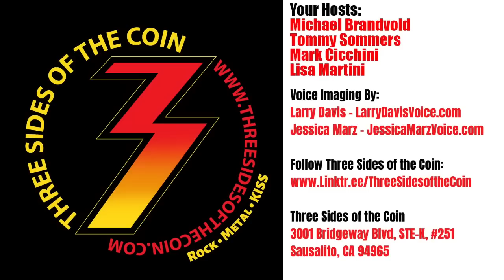Vinnie Vincent Is Trying to Sell Memorabilia for CRAZY Prices!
Episode 512. Vinnie Vincent recently held a private event for a small number of fans and as part of the event he was selling some of his personal collectibles… for incredibly HIGH  prices. Prices that are just CRAZY! We discuss just some of the prices, like a guitar pick from the Rio Creatures of the Night show for $5000! Selfies for $100. Autographing your album for $300. Sets of Polaroids for $32,000 and $35,000! What is going on?